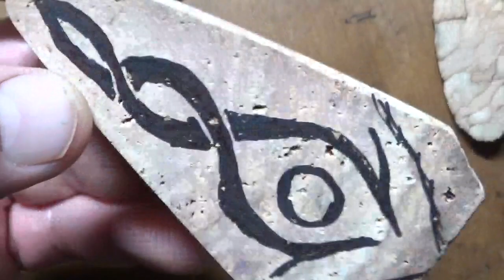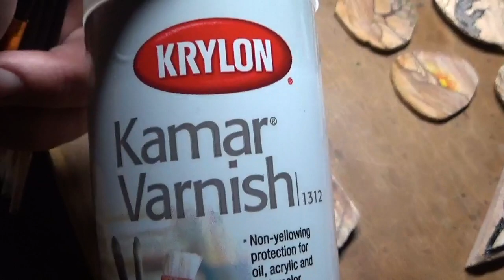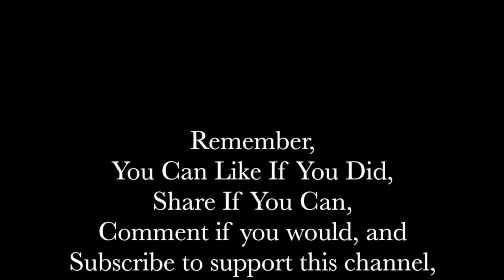Carving Our Rockhounding Finds - The Two Dragons - Quest 4 Treasure # 629 By : Quest For Details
Quest 4 Treasure # 629 Carving Volcanic Tuff - pyramids, towers, line work carving with a Dremel, seeing what we can craft out of our rockhounding finds!
Please share this with anyone who you think might enjoy It , or benefit from It .

plus ...many more on the play list tab ; ) Quest For Details Shop